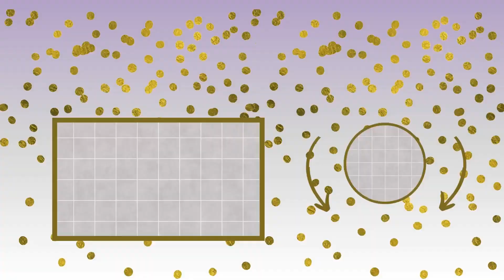Chicago Lakefront Happy New Year 2024 FIRWORK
Thanks
Happy Birthday
happy marriage

Please write us:
1. First Name
2. Gender
3. Nationality

Send this Ecard:
Thanks